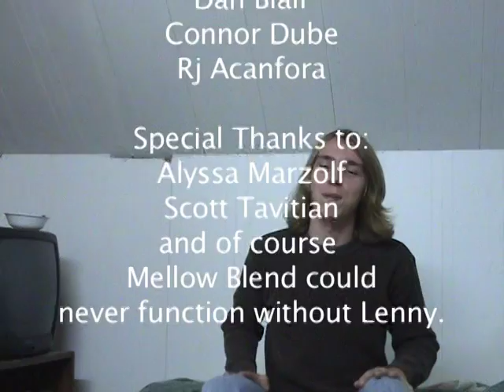Mellow Blend - The JFK JAM 11-05-05 Four Aces (complete)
Mellow Blend - The JFK JAM 11-05-05 Four Aces

Mellow Blend DVD link
Mellow Blend Bloopers real